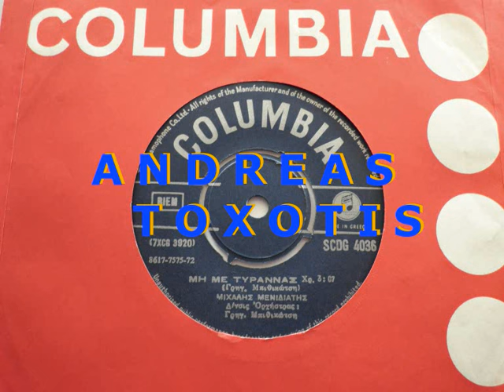ΜΗ ΜΕ ΤΥΡΑΝΝΑΣ - ΜΙΧΑΛΗΣ ΜΕΝΙΔΙΑΤΗΣ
ΜΙΧ.ΜΕΝΙΔΙΑΤΗΣ--ΜΗ ΜΕ ΤΥΡΑΝΝΑΣ  (ΑNDREAS TOXOTIS)